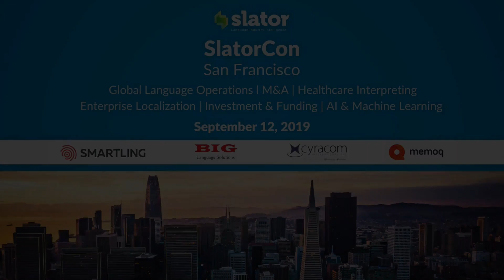Chip Huyen, Senior Deep Learning Engineer, NVIDIA, at SlatorCon San Francisco 2019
NVIDIA’s Senior Deep Learning Engineer Chip Huyen explains why transferring machine translation research breakthroughs to a real-world production setting is complex and why she thinks multilingual neural MT and quality estimation are among the most important areas to focus on right now.